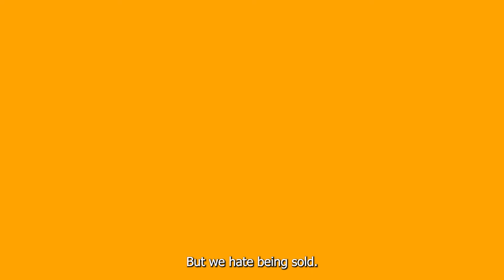The Million-Dollar Small Business Formula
If you are a small business owner, an entrepreneur, an influencer, or anyone trying to promote themselves or their business, let me give you the proven million-dollar formula for growth and success.

Looking for another resource? Get the newest, most effective "Neuro-Marketing" and "Neuro-Selling" strategies to attract thousands of qualified leads and convert sales on auto-pilot (every day of the week).

✎ Learn how to 5x Your Coaching & Consulting Business in 100 Days (or Less)

✎ John Assaraf is one of the leading mindset and behavior experts in the world. He's appeared numerous times on Larry King Live, Anderson Cooper, and The Ellen DeGeneres Show.

John has built 5 multimillion-dollar companies, written 2 New York Times Bestselling books and has been featured in 8 movies, including the blockbuster hit “The Secret” and “Quest For Success” with Richard Branson and the Dalai Lama.

Today, he is the founder and CEO of NeuroGym, a company dedicated to using the most advanced technologies and evidence-based brain training methods to help individuals unleash their fullest potential and maximize their results.

Let me help you remove any emotional blockers or limiting beliefs that may be holding you back! 🧠

★ BOOKS ★
• Having It All
• The Answer

If you want to achieve your goals faster and easier than ever before, you need a great mentor to learn from.